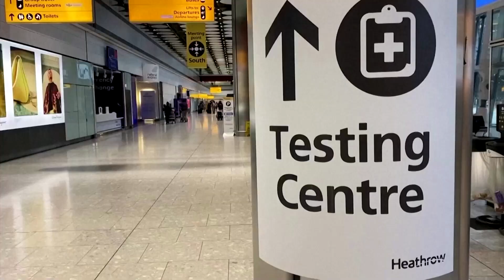Britain's Heathrow sinks to $2.8 billion loss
Britain's Heathrow Airport plunged to a $2.8 billion annual loss after passenger numbers collapsed to levels last seen in the 1970s.